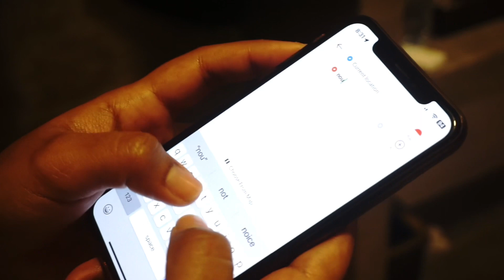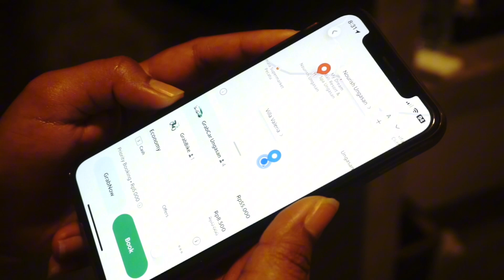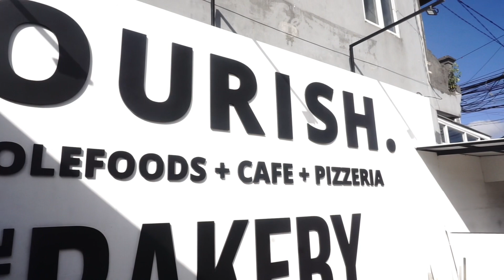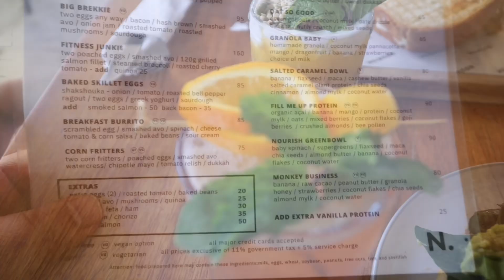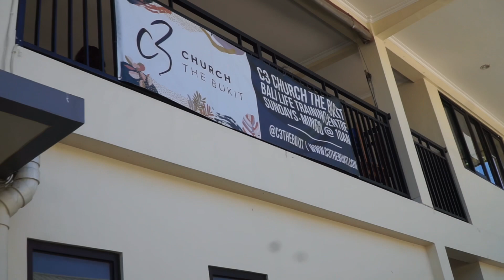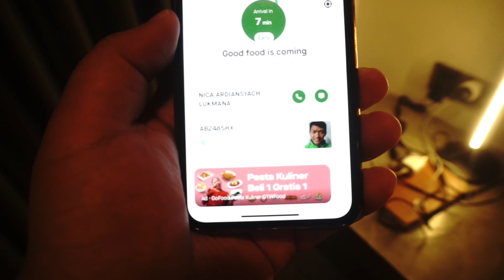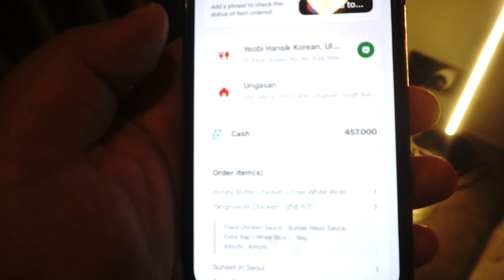A&B VLOG BALI 🇮🇩: DAY 3- CHURCH IN BALI - PEDICURE 🙏🏽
3rd day here in Bali, Sunday it’s the day of the Lord.

Credits below

Lil Boo thang

Instrumental